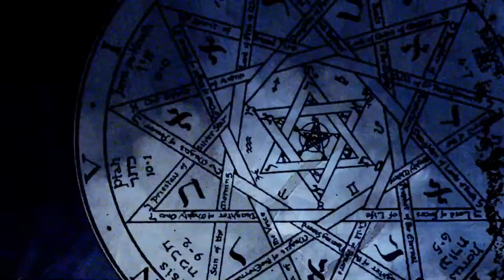Exiled on Earth (IT) - A Gathering Of Jackals (Lyric Video, 2022)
Exiled on Earth

All videos on this channel were created by YOD Multimedia.
Its NOT MONETIZED by us and WILL NEVER BE!